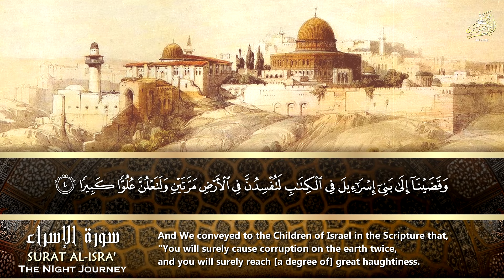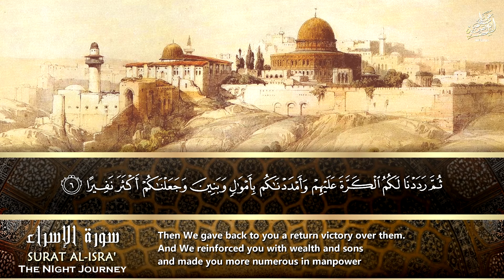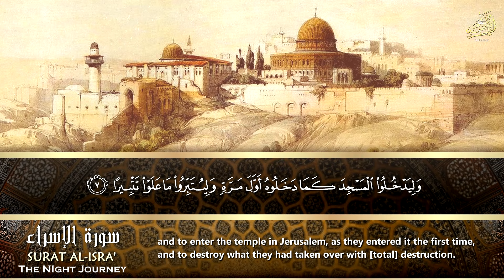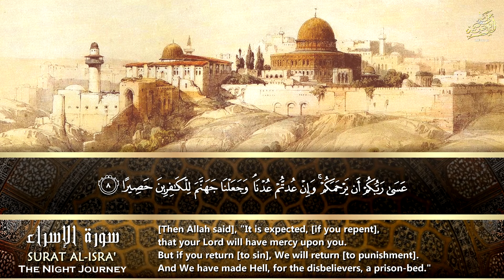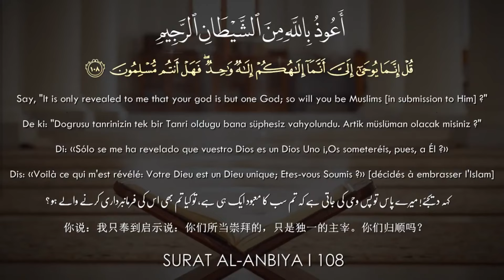الشيخ عبد الباسط عبد الصمد ورائعة الإسراء التي بحث عنها الكثير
إشترك في القناة الرسمية لفضيلة القارئ الشيخ | عبدالباسط عبدالصمد 👇
● تلاوة خاشعة لما تيسر من سورة الإسراء .
سماعًا طيبًا وخشوعًا دائمًا أيها الإخوة المباركون .